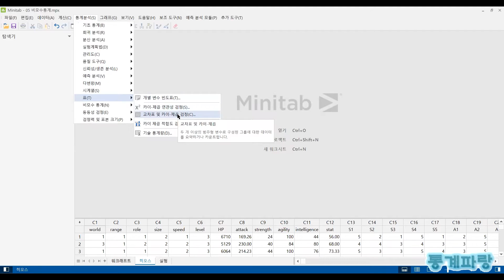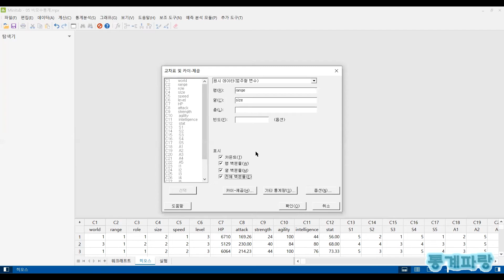미니탭을 활용한 비모수통계 - (10) 카이제곱 검정/교차분석 (Chi-square Test)/(Cross Tabulation Analysis)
카이제곱 검정(Chi-square Test)
교차분석(Cross Tabulation Analysis)

두 개 이상의 범주형 변수로 구성된
그룹에 대한 데이터를 요약합니다.